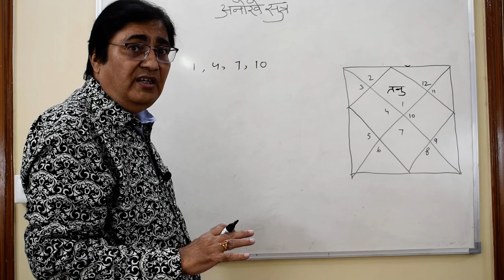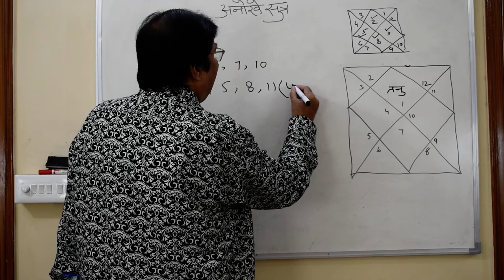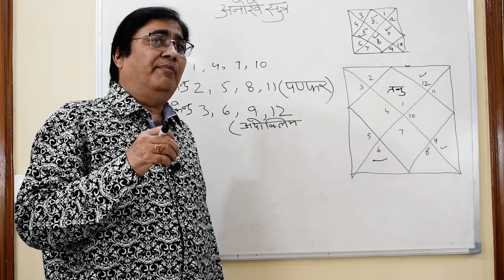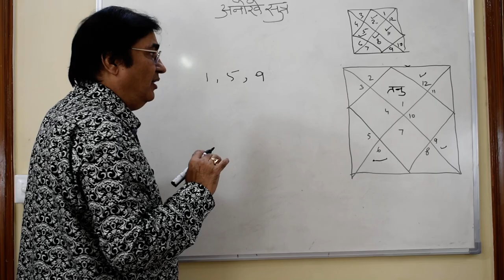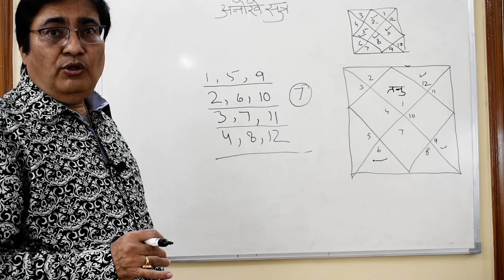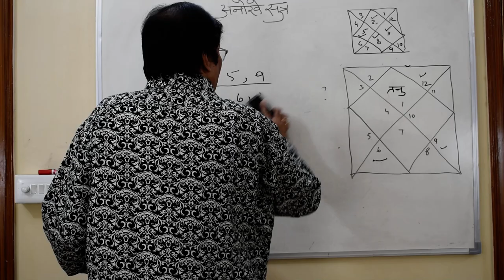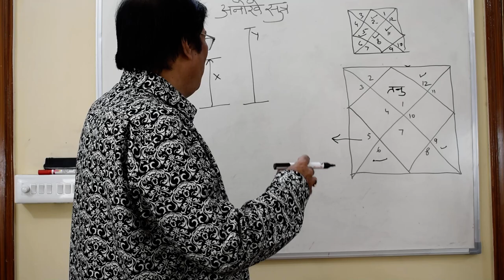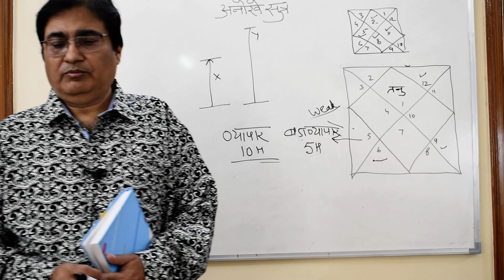Lecture 43-Jyotish ke Anokhe Sutr -Part 2 | forconsultation , 8595564780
Lecture 43-Jyotish ke Anokhe Sutr -Part 2